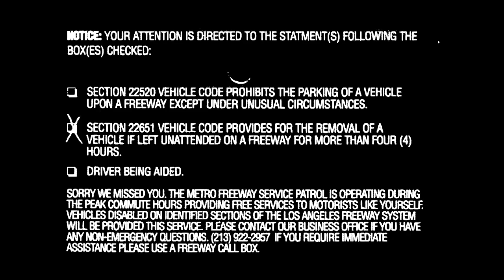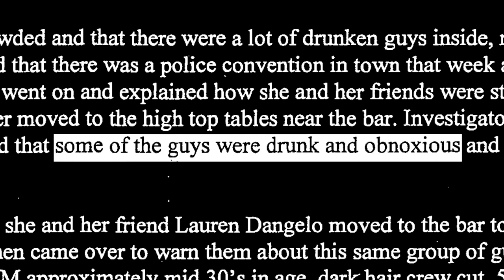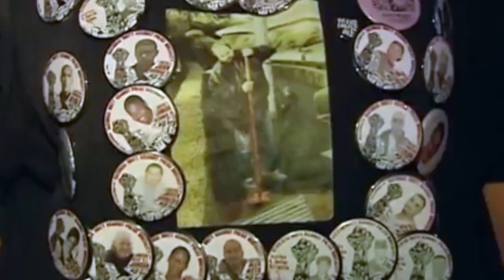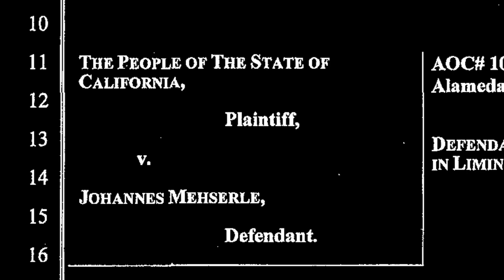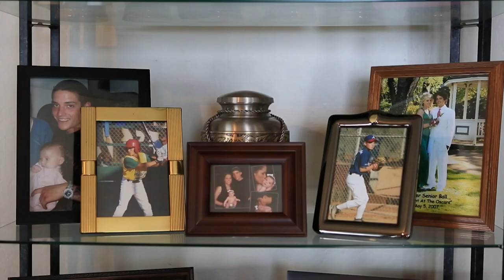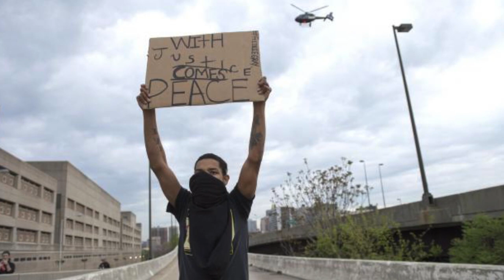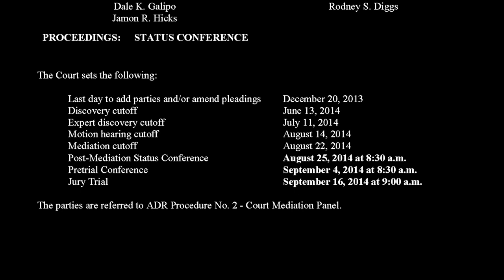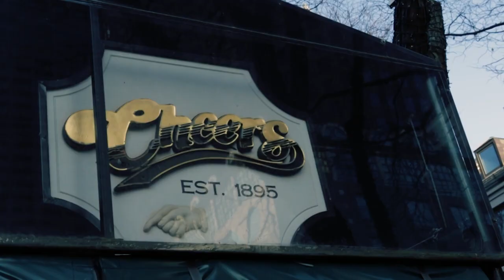Behind the Badge: Exposing Police Brutality | Black/Current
Kelly Thomas, a homeless schizophrenic man, was brutally beaten by six police officers in Fullerton, California, in 2011, to the point where he died.  After the officers were exonerated and had their charges against them dropped three years later and demonstrations broke out in Hollywood.

Dylan Avery, a well-known filmmaker, attended the demonstration. Before he knew it, he was drawn into a world of grieving family members, former police officers who now critique the system they once served, and people who had been brutalised by those who were supposed to be protecting them. Avery tracked other incidents and developments over the course of the following two years, which coincided with significant demonstrations against institutionalised police racism and brutality that took place in Ferguson and Baltimore.

From: Black And Blue (2020)
Content licensed by Journeyman to Little Dot Studios